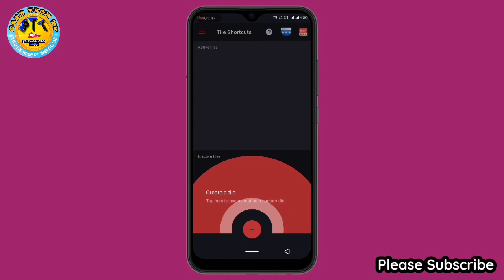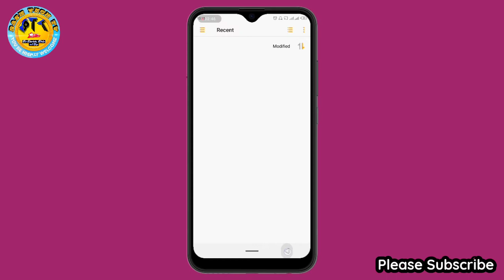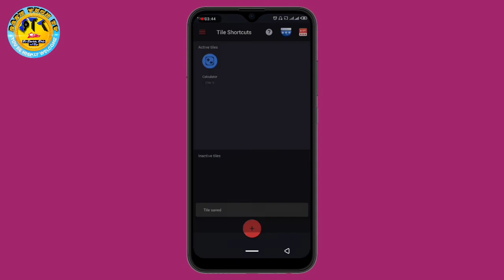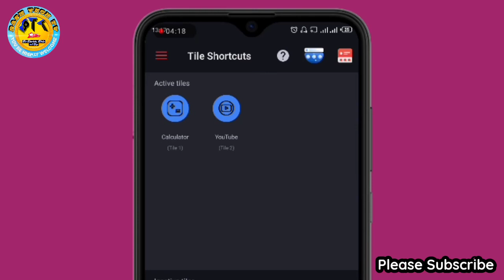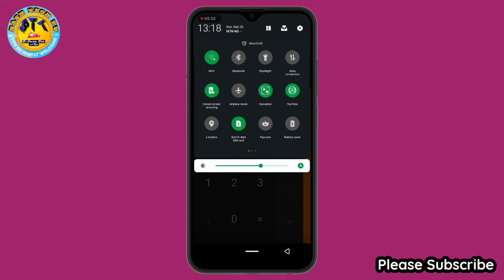YADDA ZAKA HAURAR DA APPLICATION LABULEN WAYAR KA (GURIN BUDE DATA)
Assalamu Alaikum
Muna yi muku barka da zuwa wannan Channel mai albarka, don Allah kada ku manta ku danna mana Subscribe sannan ku danna alamar kararrawa ku zabi All, ta yanda zaku samu sababbin bidiyoyin mu da zarar mun dora sai kuzo ku kalla.
Mungode🙏🙏🙏